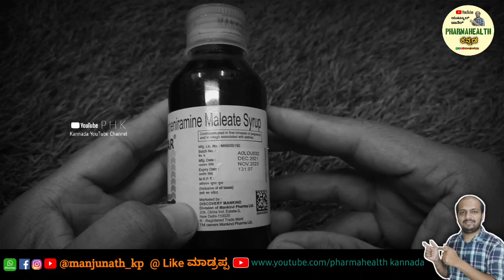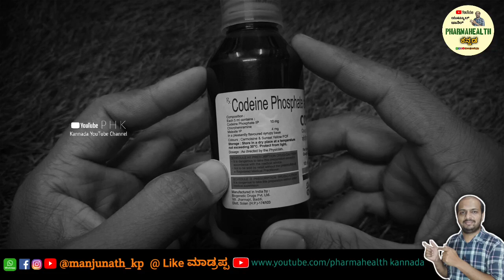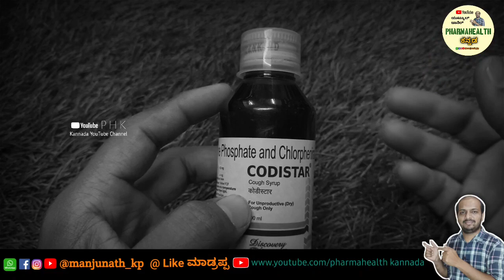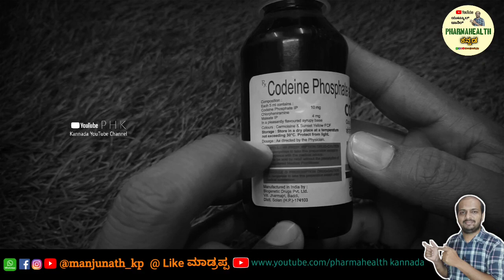CODISTAR SYRUP INFORMATION IN KANNADA | BENEFITS | REVIEW| SIDEEFFECT | HOW TO USE | BEST COUGH SYP